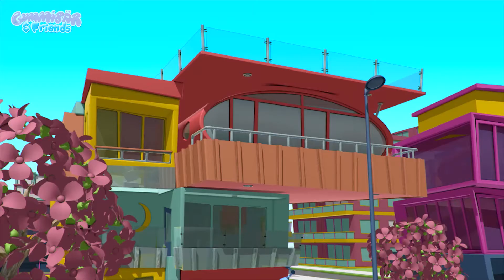Gummibär & Friends - Türkçe | bir paket sakızlı | Gummy Bear Şov Türkçe Dublajlı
Gummy ve Arkadaşları - Türkçe - bir paket sakızlı | Gummy Bear Şov | Bu eğlence dolu macerayı gelin hep birlikte izleyelim...

00:00 - bir paket sakızlı - Gummy, Kala ve Harry, mısır gevreği kutusu "ücretsiz sürprizler" koleksiyonunun tamamını elde etmek için tırmanan bir rekabete kapılırlar - her birinin yalnızca çok nadir bulunan küçük plastik tek boynuzlu atı eksiktir.

07:15 - cadılar bayramı - Gummy, Harry ve Kala korkunç bir Cadılar Bayramı kostüm partisine gidiyorlar - ama "En İyi Kostüm" ödülünün galibi... kostüm giymiyor ve aslında gerçek bir canavar!

Yeni bölümlerden haberdar olmak için kanalımıza üye olmayı unutmayın!